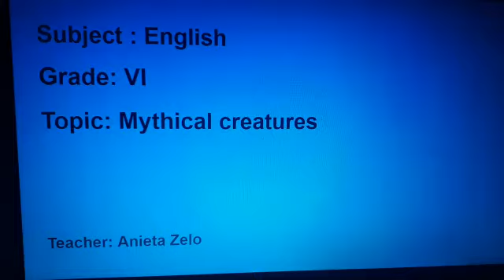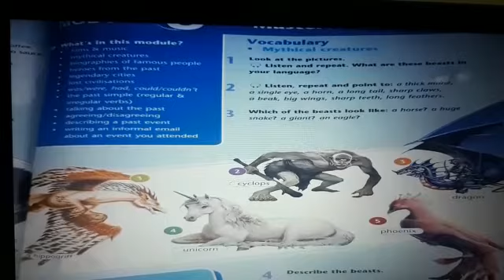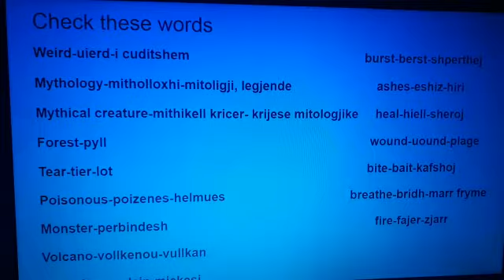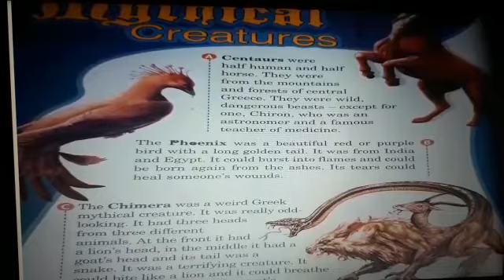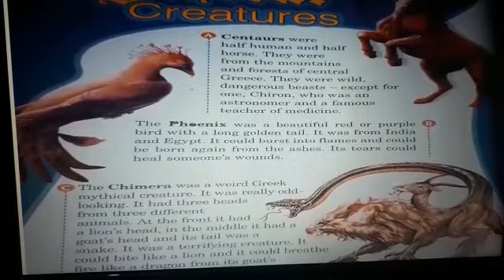English 6 Mythical creatures